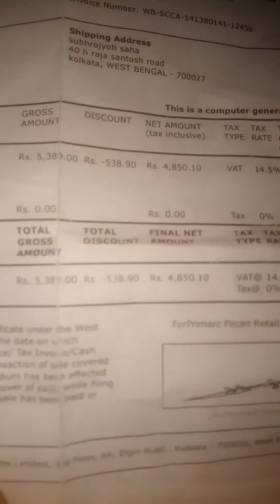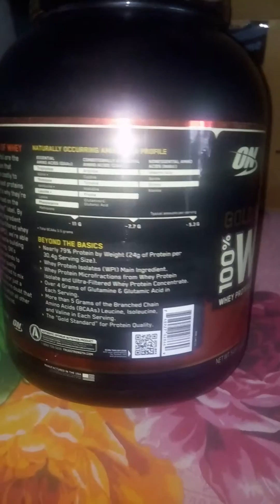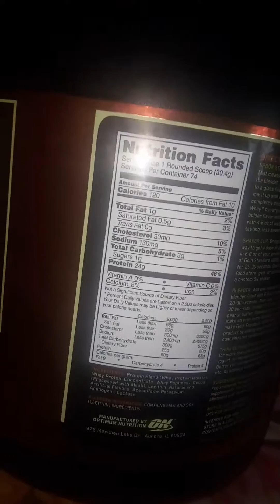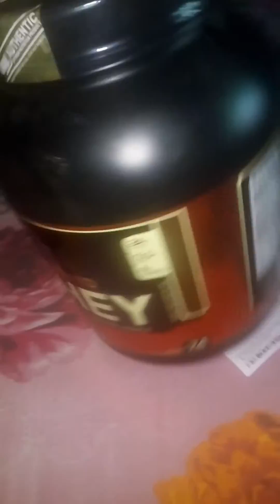Unboxing optimum nutrition whey protein isolate gold standard 5lbs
Genuine optimum nutrition whey protein isolate gold standard double rich chocolate from amazon.in (seller : primarc pecan) orginal primarc pecan distributer 3d hologram sticker and optimum nutrition authentic hologram.
For any queries and help leave comment on the comment box below